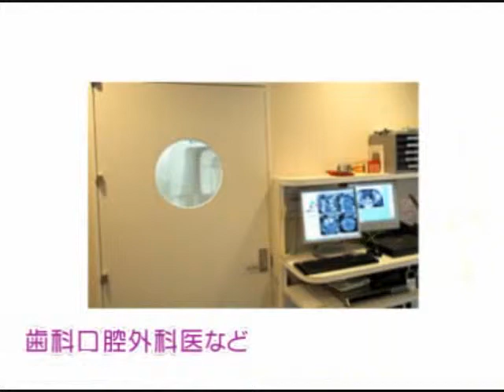健康向上｜たけした歯科口コミ評判インプラント審美歯科矯正歯科練馬区